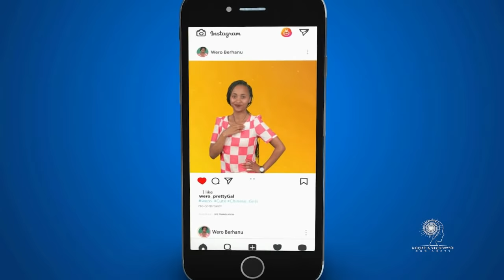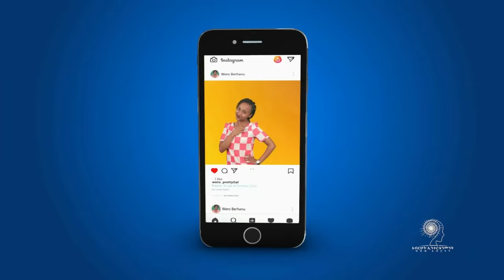Ethiopia: ዘጠነኛው ሺህ ክፍል 44 - Zetenegnaw Shi sitcom drama Part 44